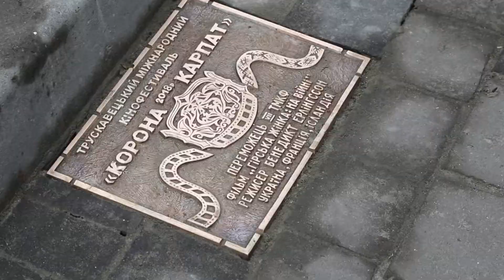Дайджест "КОРОНА КАРПАТ 2019"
Дайджест кінофестивалю "Корона Карпат" у Трускавці